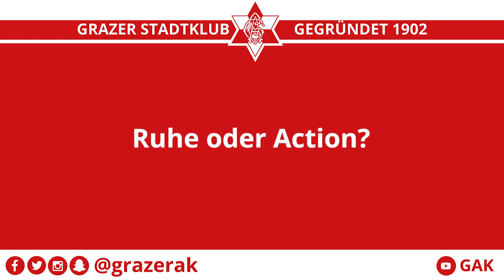Wordrap mit Ralph Spirk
Auch Ralph Spirk hat uns ein paar Fragen beantwortet, aber seht selbst!

🛒 shop.grazerak.at